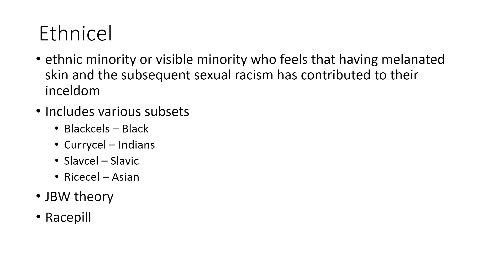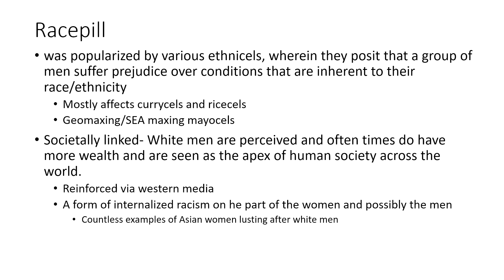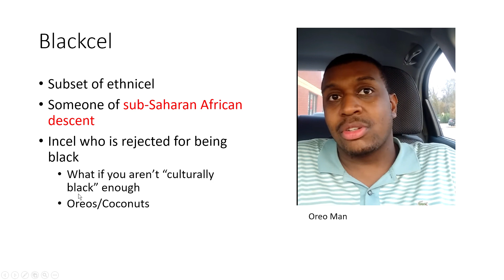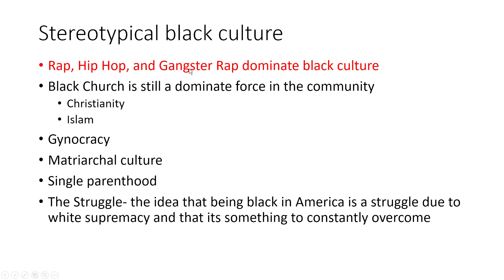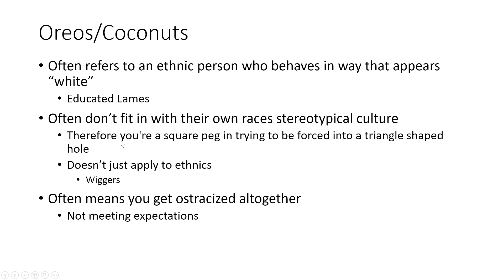Blackcels- Black Pill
about the concept of the racepill, a little JBW theory, oreos, coconuts, and blackcels. Why blackcels are undesired even by their own women.